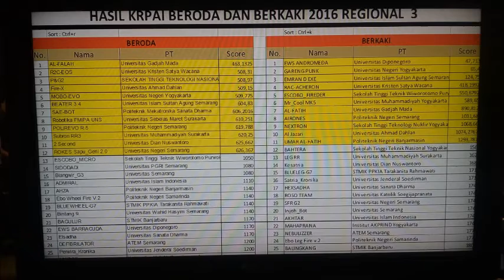Hasil Perolehan Nilai KRPAI Regional 3 2016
Agak aneh sama peraturan berkakinya, soalnya yang boleh main ke babak ketiga hanya yg 10 besar setelah babak ke dua. jadi gak punya kesempatan meroleh nilai lebih. padahal sudah di seting mantep .buat babak 3. hufft...